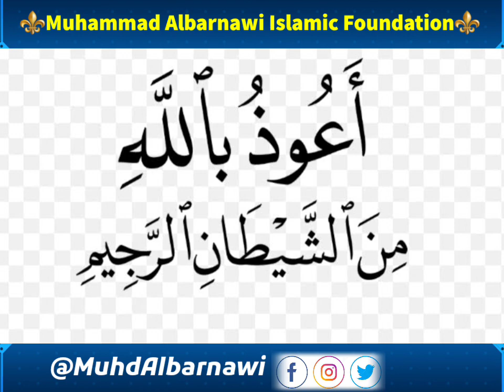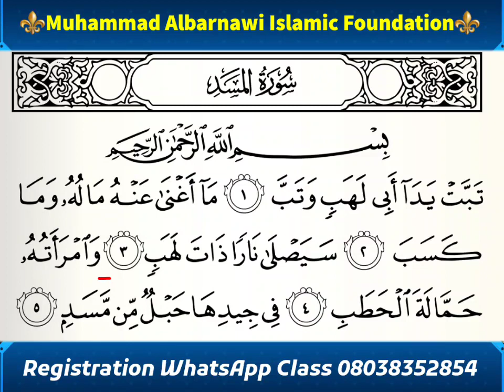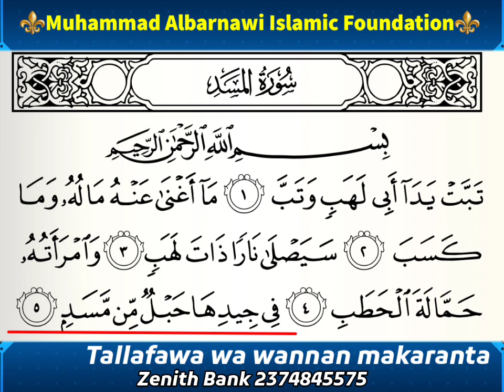Koyan Alqur'ani Eposide 5 Suratul Masad سورة المسد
Koyan Alqur'ani Eposide 6 Suratul Masad سورة المسد

Koyan Alqur'ani Online daga farko
Learn Qur'an Online in Africa 🌍 Nigeria
تعليم القرآن عن بعد في أفريقيا نيجيريا